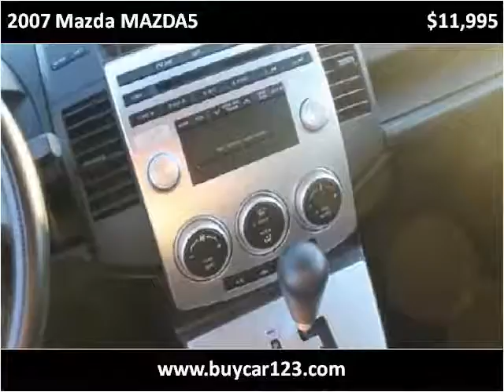2007 Mazda MAZDA5 Used Cars Vancouver BC